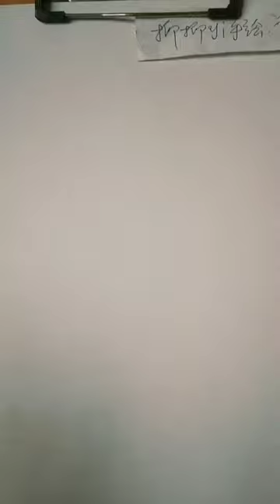How to draw face for Beginners/ EASY WAY TO DRAW A GIRL FACE 2021